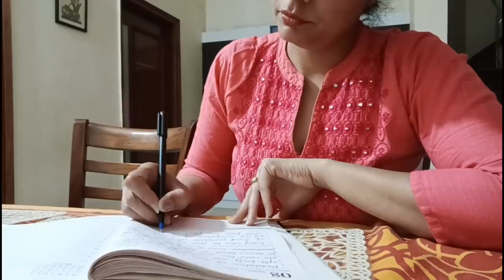How To Keep Your Mind Healthy|| Shape Up Your Life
How To Keep Your Mind Healthy|| Shape Up Your Life is a video about how we can keep our mental stability and stay happy and content.